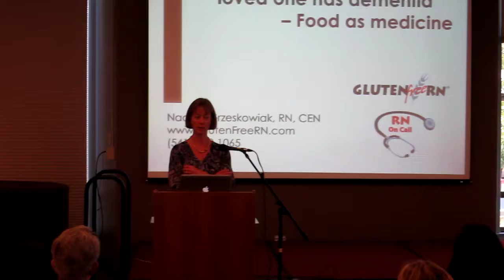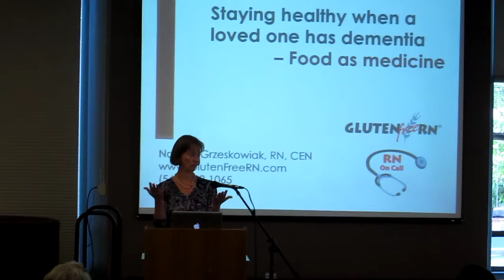Regent Court Dementia Care Series July 15 2011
Corvallis Library Community Room Regent Court Dementia Care Series July 15 2011